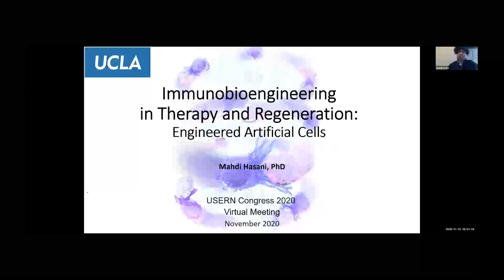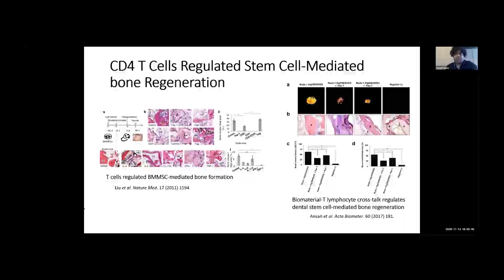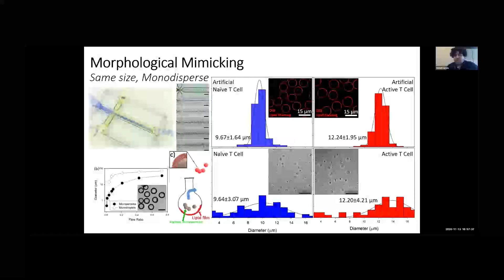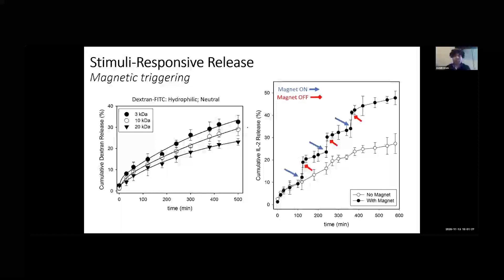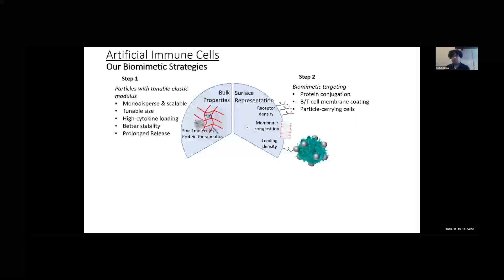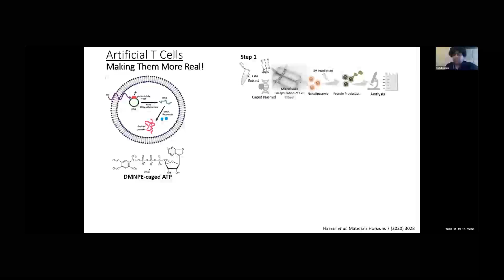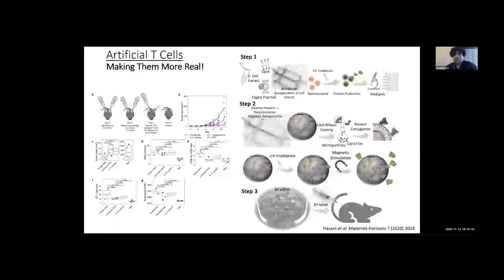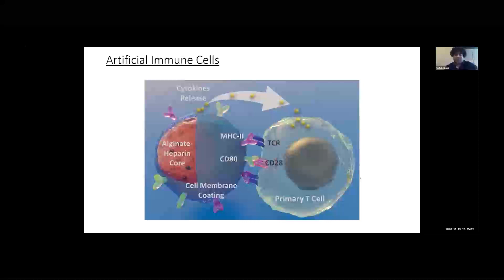Immunobioengineering in therapy and regeneration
Mohammad Mahdi Hasani Sadrabadi, USA